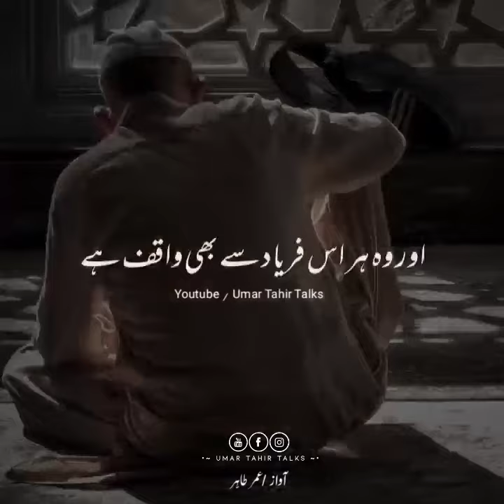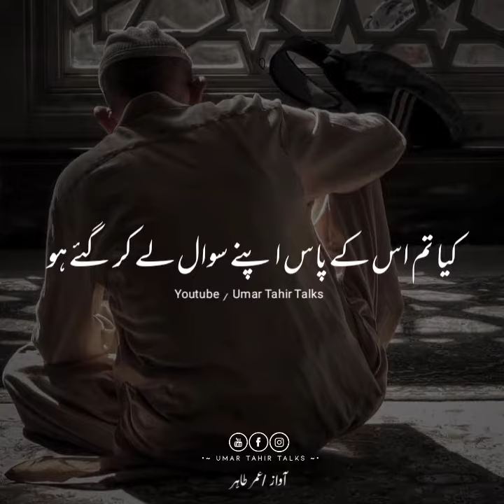Wo Tumhare sab Raz Janta hai | Aesthetic Words | Urdu Lines | Deep | Umar Tahir Talks